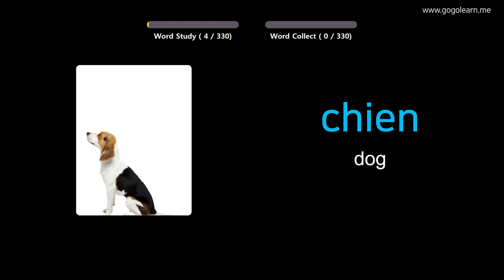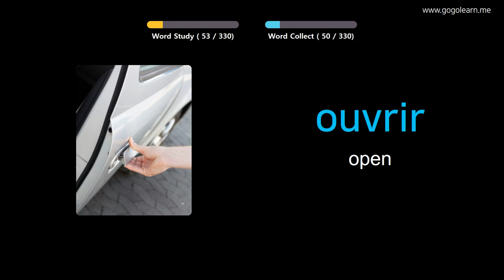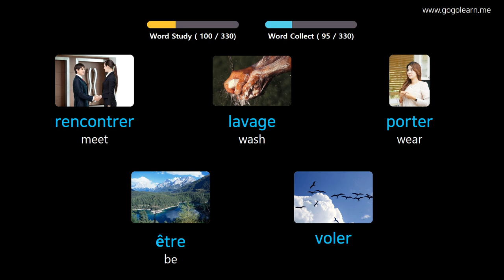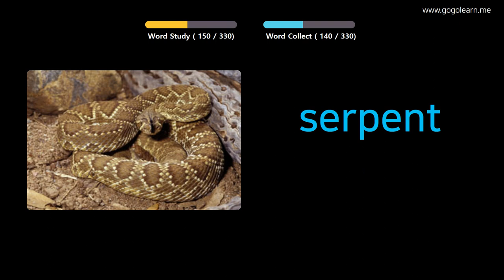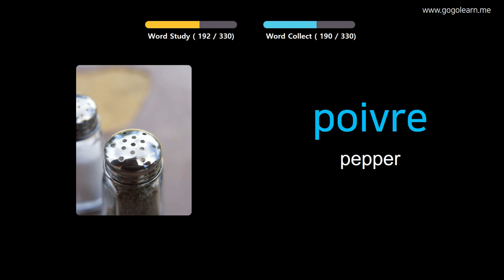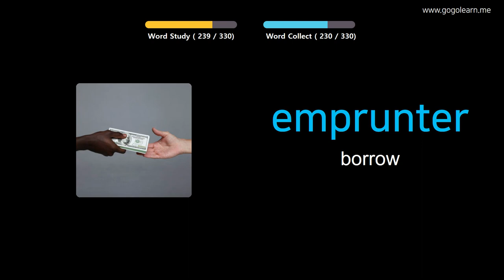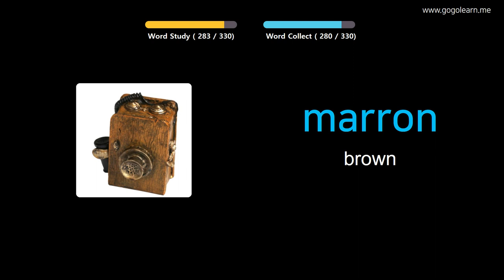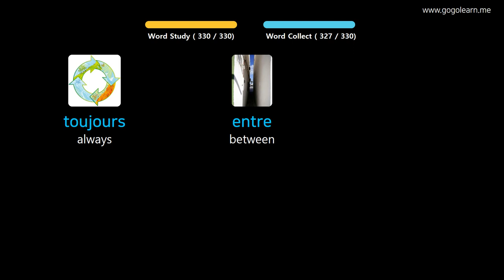Learn French Through Pictures |French Vocabulary Listening While Driving | Golearn